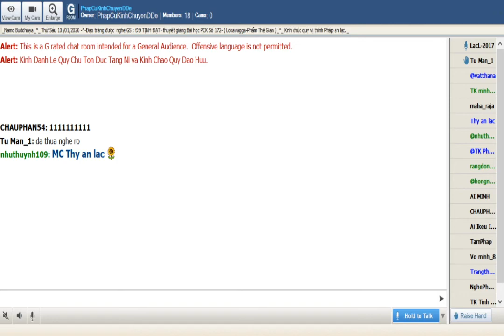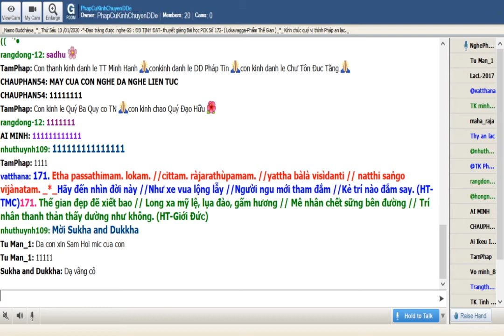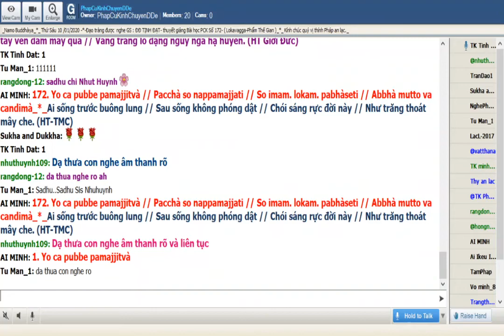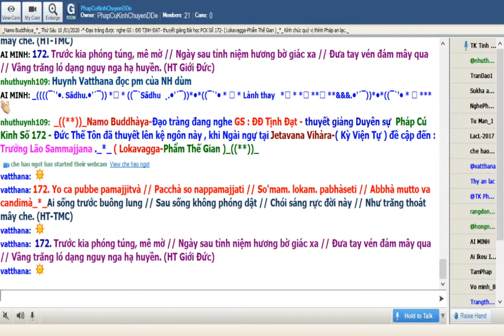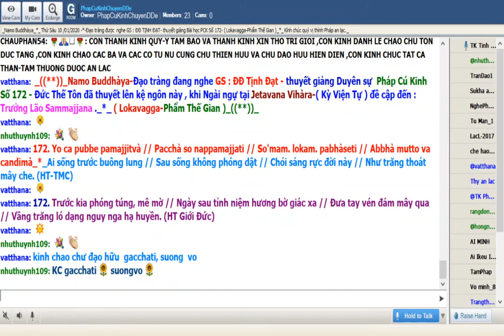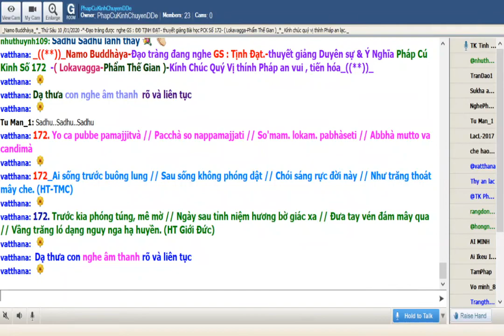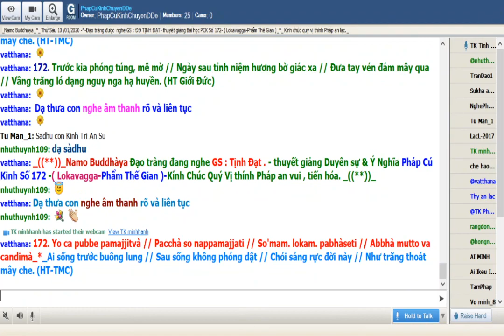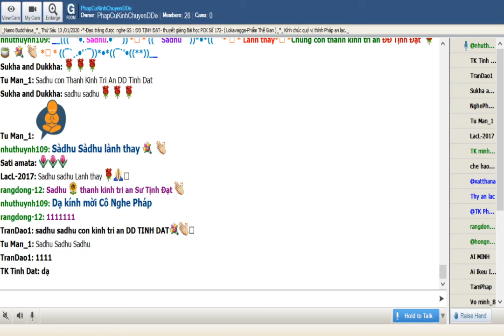10-01-2020.Room Phap Cu Kinh Thứ Sáu.ĐĐ Tịnh Đạt giảng Pháp Cú Kinh Số 172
PhapCuKinhChuyenDDe Thứ Sáu Jan 10-2020. ĐĐ Tịnh Đạt thuyết giảng từ vựng.ý nghĩa & duyên sự Pháp Cú Kinh Số 172..